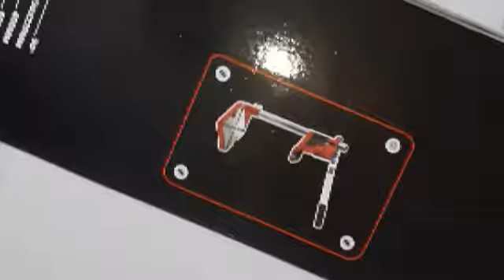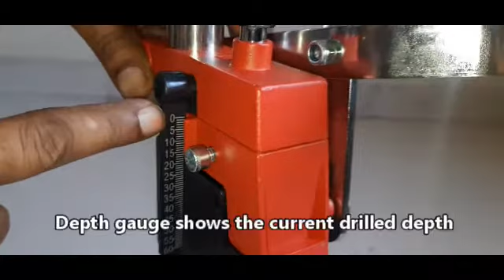CHESTON DRILL MACHINE STAND REVIEW AND UNBOXING